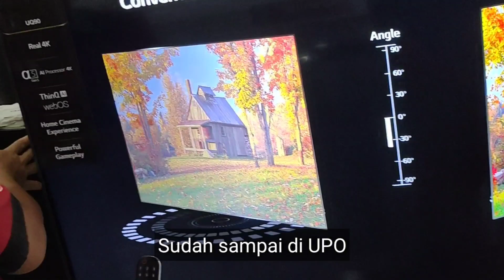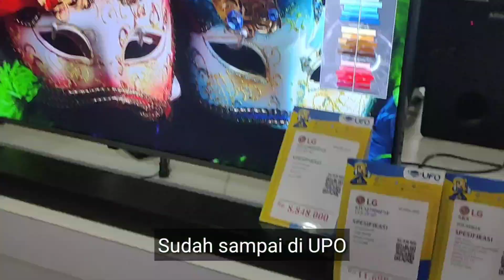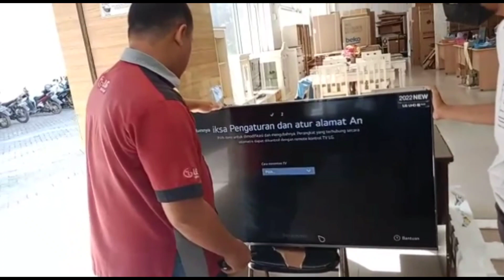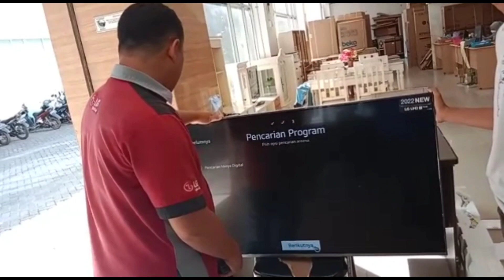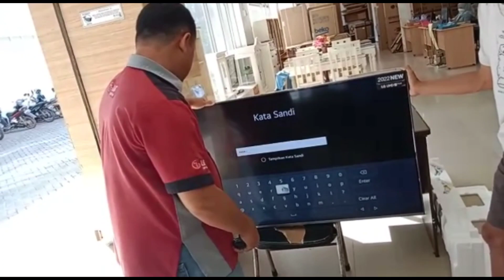Beli TV LG 50 inchi Terbaru Tipe UQ9000 2022 di UPO